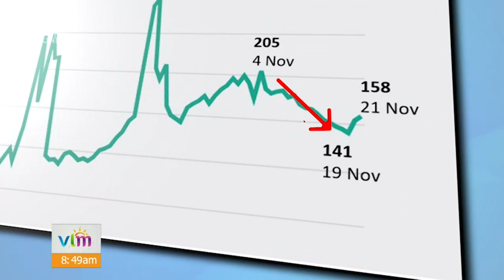EL SALVADOR no presenta segunda OLA de contagios de COVID-19.